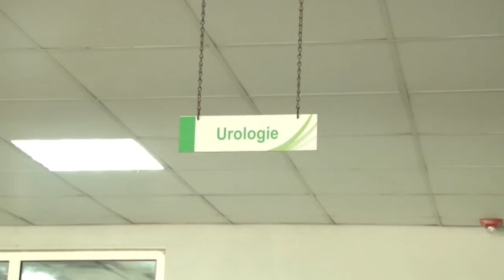13 11 2019 Polikliniek Urologie van AZP hield openbaar spreekuur